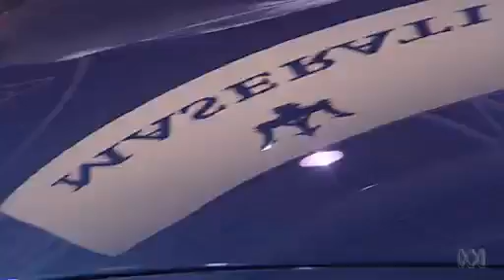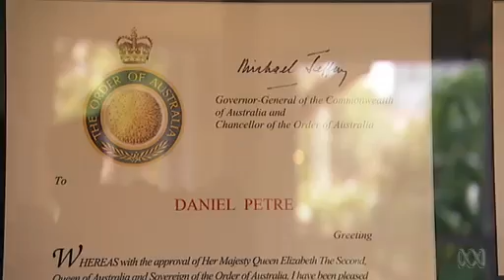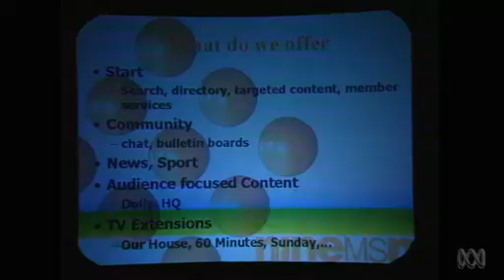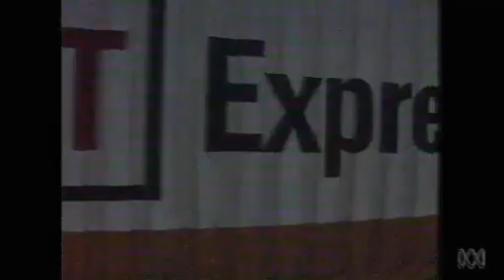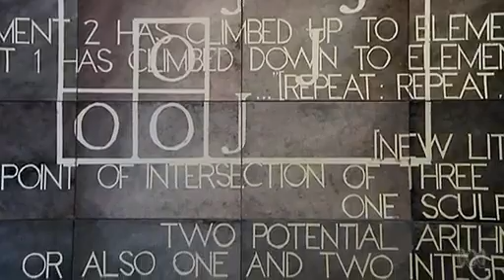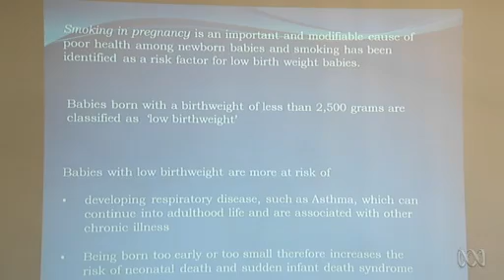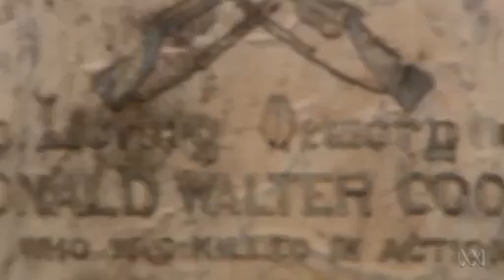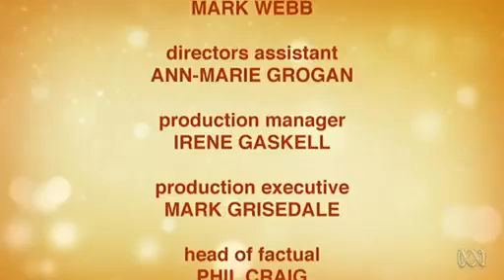Compass: Hey Big Spender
ABC1 Compass 23 June 2013